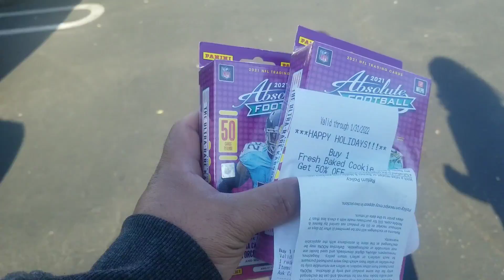💥 SPORTS CARDS HUNTING SUCCESS